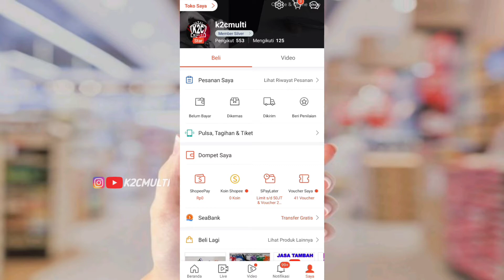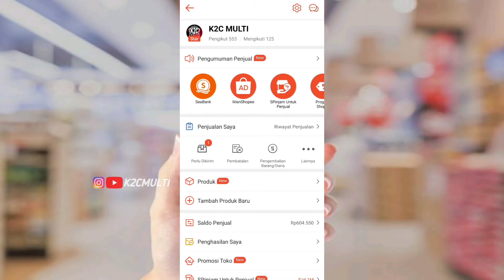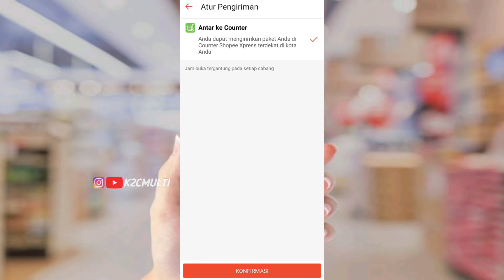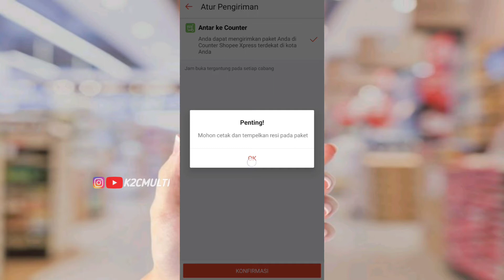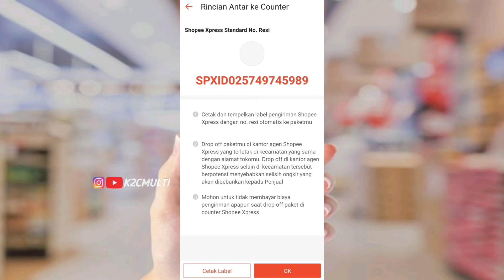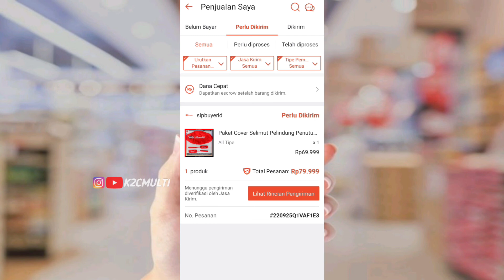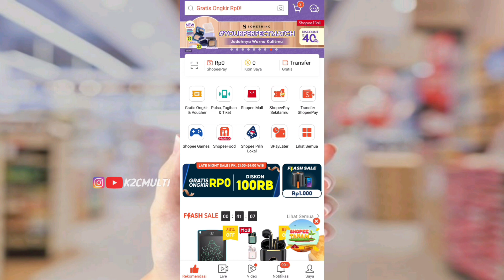Cara proses orderan di Shopee Xpress | Antar paket ke kantor Agen Shopee Express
Drop off paket ke Counter Shopee Xpress | Antar paket di kantor Agen Shopee Express @k2cmulti